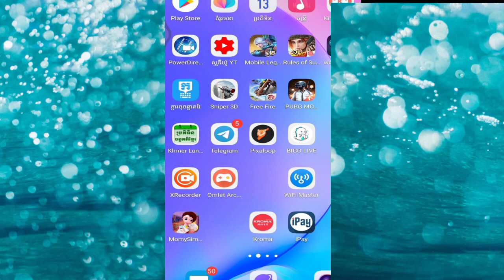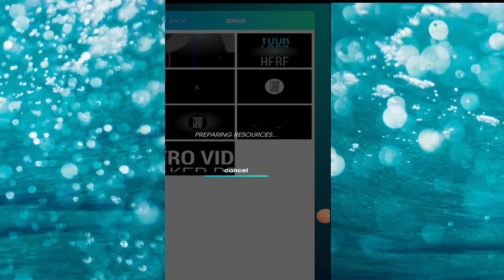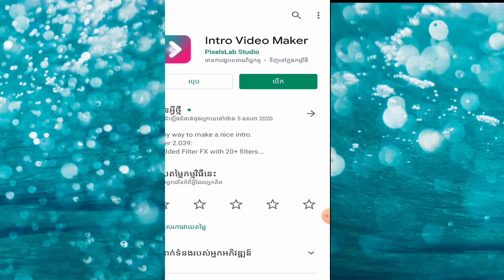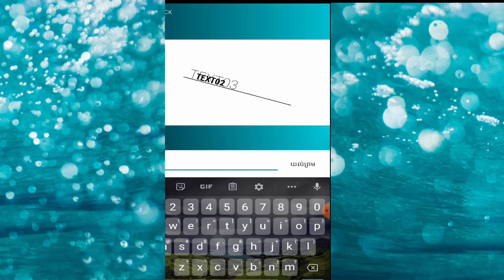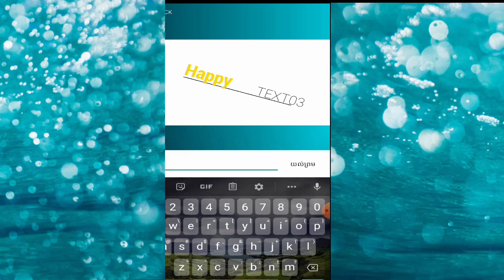ដោនយកកម្មវីធីintro maker/Download the intro maker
ល្អបំផុតសម្រាប់បងប្អូន youtube បងទាំងអស់គ្នាផងដែរចំពោះការប្រើប្រាស់កម្មវិធីមួយនេះមានស្តាយយ៉ាងសំបូរបែបគ្រប់យ៉ាងជា id របស់ខ្ញុំបងប្អូនទាំងអស់គ្នាគួរតែប្រើប្រាស់ជាមួយនឹងកម្មវិធីមួយនេះ.
Best of all for you youtube users as well, this is a rich form of id all you should use with this app.